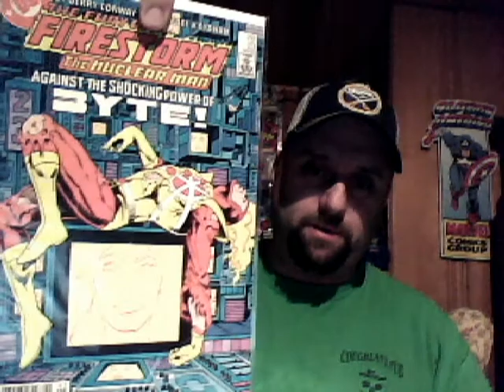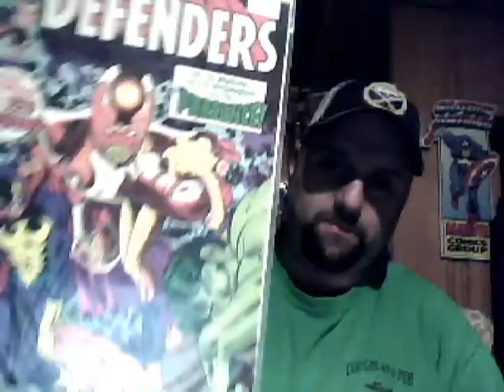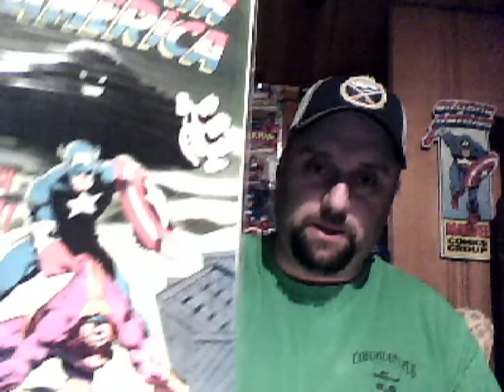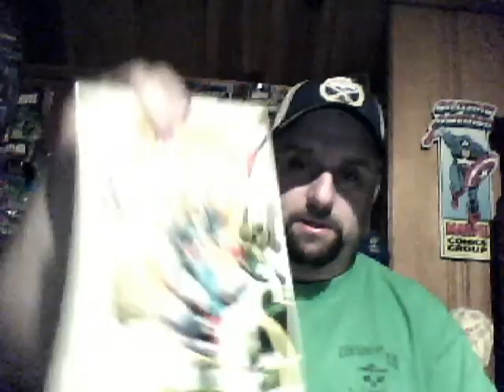Gimpy204's 300 Sub Contest Entry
Here is my entry into Gimpy204's 300 sub contest.Congrats on the subs buddy and here's to many more.